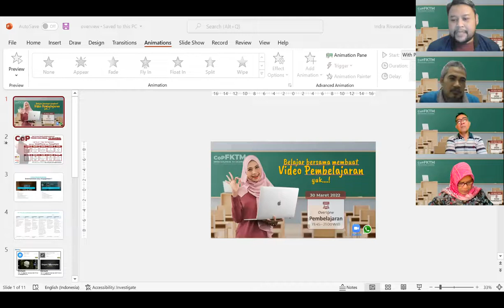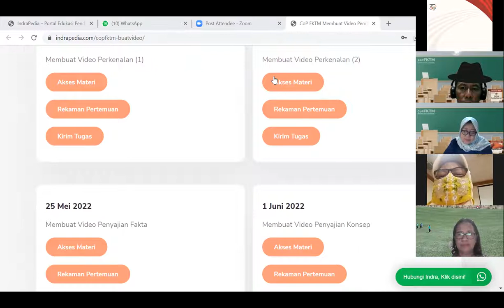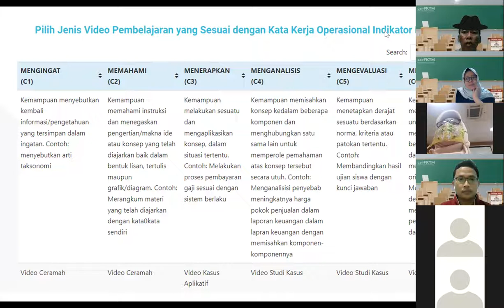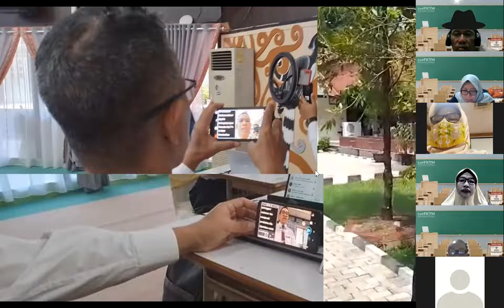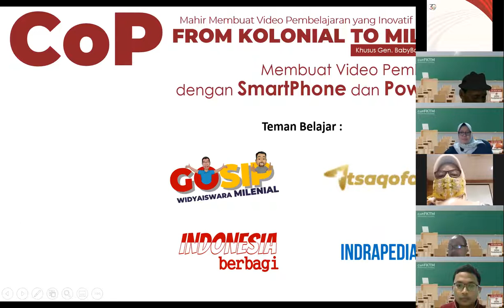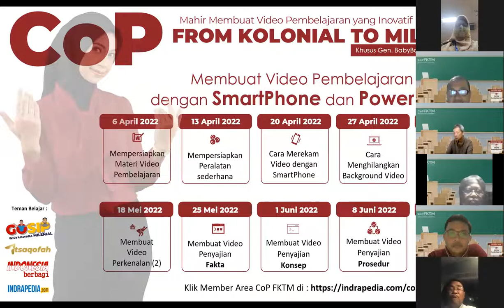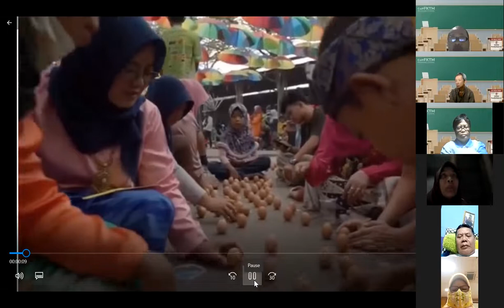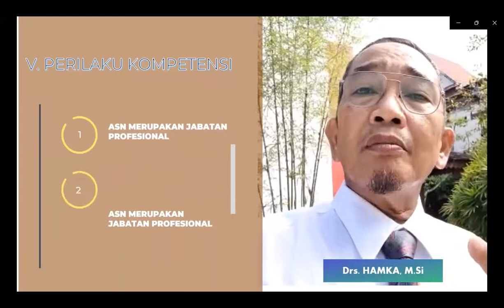Rekaman OverView Pembelajaran CoP FKTM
OverView Pembelajaran CoP FKTM 30 Maret 2022